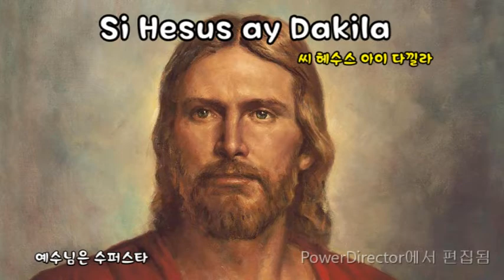(따갈로그파워율동)14-예수님은 수퍼스타(Si Hesus ay Dakila )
필리핀선교를 위해 만든 따갈로그 찬양입니다.
예수님은 수퍼스타(Si Hesus ay Dakila )
작사: 김흥영/작곡:김노아/노래:이정미/번역:김은주목사와 피터목사
제작: 아가페세계선교회
Written by  Heungyoung Kim /Composed by Noah Kim
Sung by Jungmi Lee / Translated by Amy Kim and Peter Teodosio
Produced by Heungyoung Kim